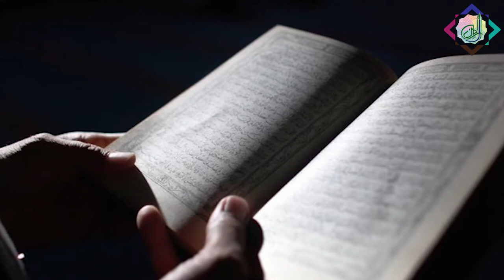Ramzan Ke Baad (Part 2) ... Al-Eman Reminder